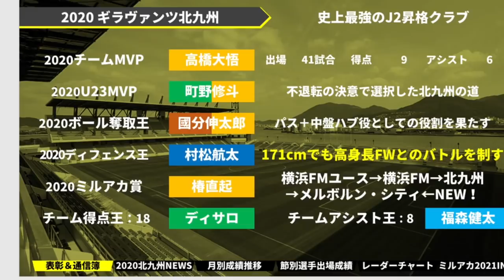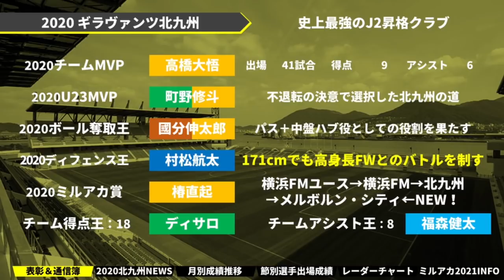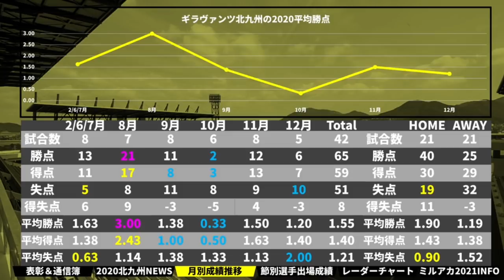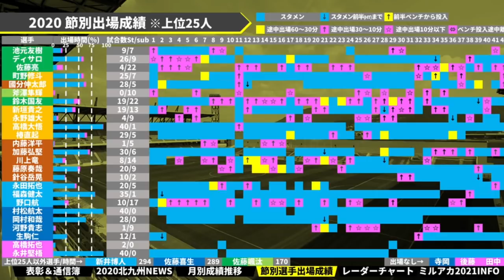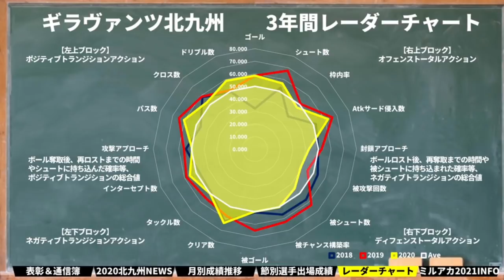【ギラヴァンツ北九州｜2020通信簿】史上最強の挑戦者集団～小林ギラヴァンツ・プレイヤーグロースハック・アカデミー～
（佐藤より）すいませんー！
喋ってる途中で気づいたんですが、2枚目資料のシーズン成績「19勝8分15敗」の負け数が10敗分抜けてしまいました…＊
ちょっと強いイメージそのままに書いちゃいましたね（「1」が抜けただけですｗ）＊

2019年～大塚や渋谷で行っていた、

オンライン第1回：2020/09/17（木）21時～
オンライン第2回：2020/10/20（火）21時～
オンライン第3回：2020/11/19（木）21時～
オンライン第4回：2020/12/15（火）21時～

2017年、DAZNの実況を行うことになった井上マーが

2018/10/10　1本目の動画リリース
2018/11/08　登録者1,000人突破
2019/02/22　登録者10,000人突破
2019/03/19　リアルトークライブ#1「大塚ドリームシアター校」開始
2019/04/08　ミルアカマンデーライブ#1スタート
2019/09/16　リアルトークライブ#5「渋谷ロフトナイン校」
2020/02/20　Jリーグ推進委員会イベント@渋谷DAZN CIRCLE
2020/11/01　DAZN主催の「DAZN欧州組応援部」のメンバーに加入

・FIFA20
・あつ森
・フォートナイト
・APEX

・キュン学部
・Tokyo Walker
・作業雑談…

　2020年はリモート・過密日程の関係上、週末の試合のレビューをお送りしています！